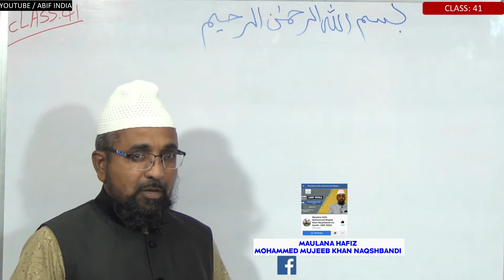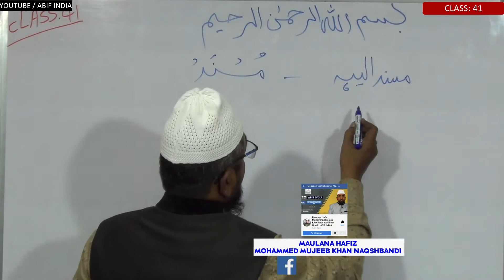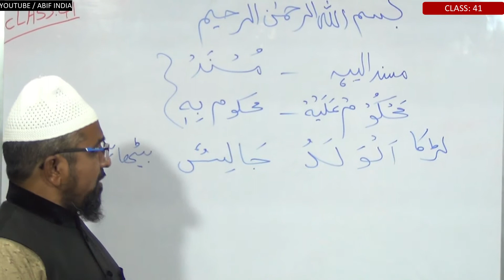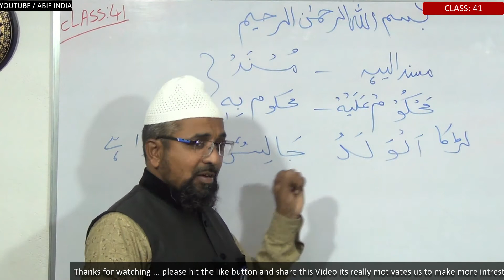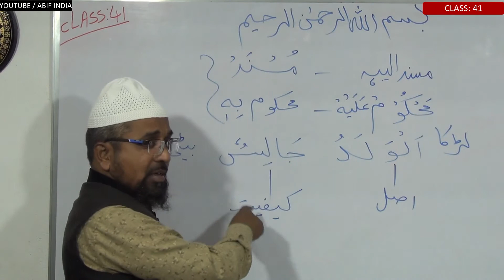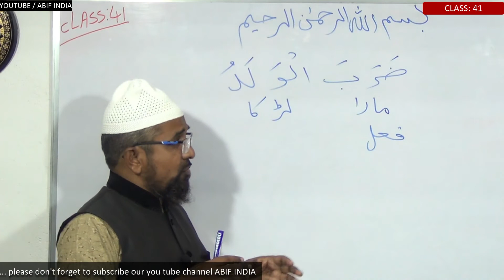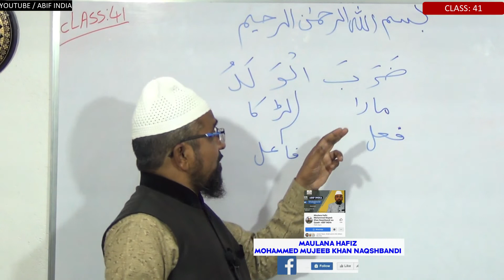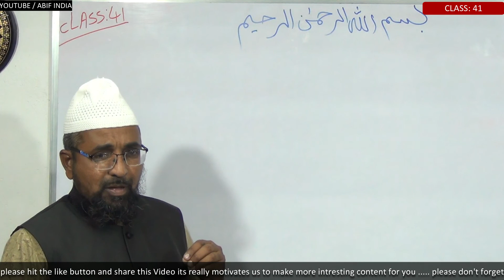Mubtada Khabar Ki Tashreeh| Class 41| Maulana Mujeeb Khan